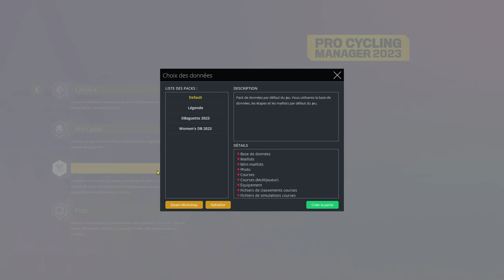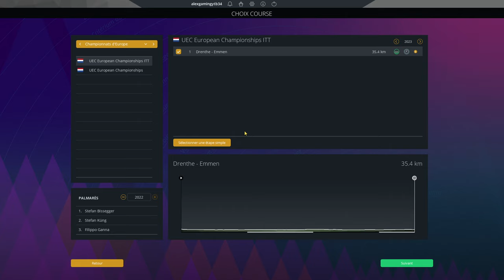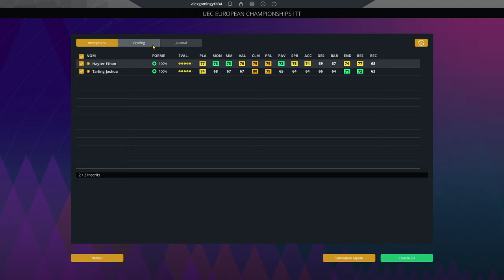CHAMPIONNAT D'EUROPE | EUROPEAN CONTINENTAL CHAMPIONSHIPS DRENTHE - ITT 2023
Preview du contre-la-montre des championnats d'Europe 2023 de cyclisme à Drenthe aux Pays Bas sur le jeu Pro Cycling Manager 2023.